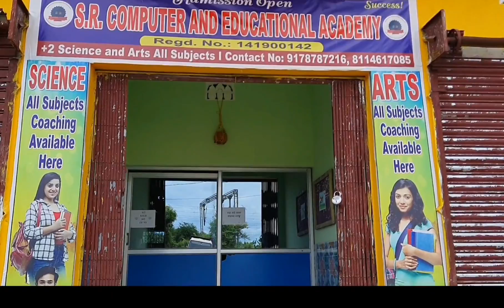ଆସନ୍ତୁ ବୁଲିଯିବା SR TUTORIAL କୁ | Welcome to SR TUTORIAL | View of SR TUTORIAL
in this video sr tutorial bahanaga described classrooms facilities and faculty of SR COMPUTER AND EDUCATIONAL ACADEMY

For mor details about of our tutorial please contact .

S R Tutorial

join with us and get a chance to make a golden future